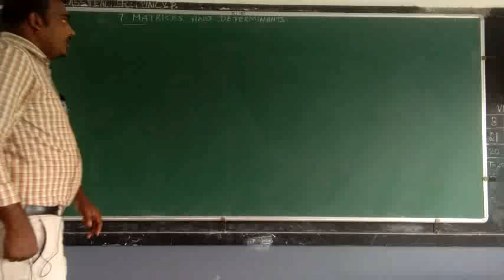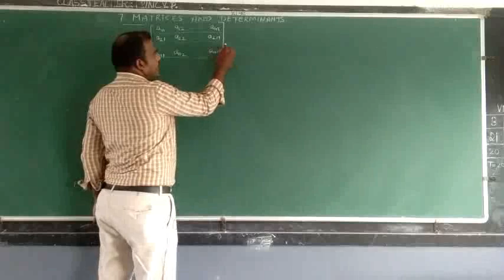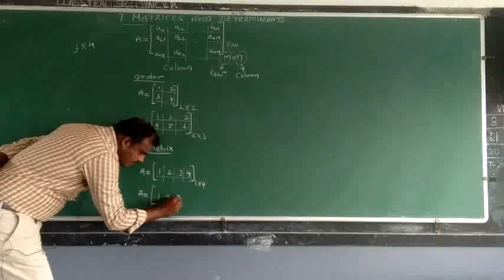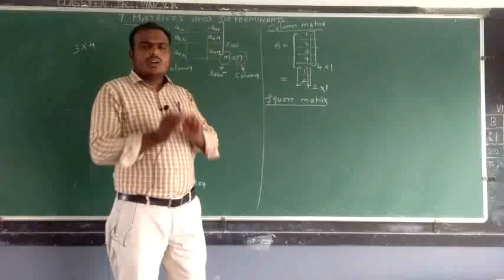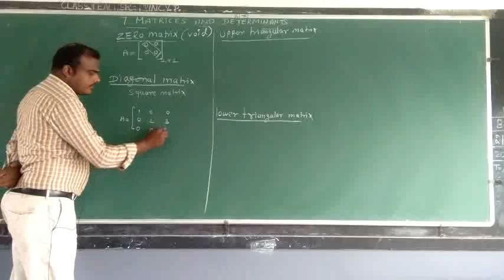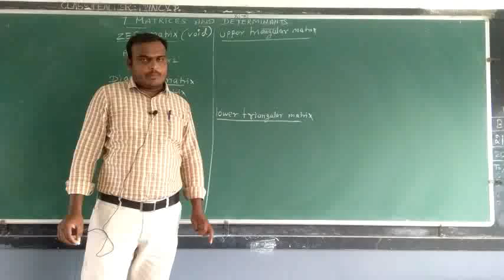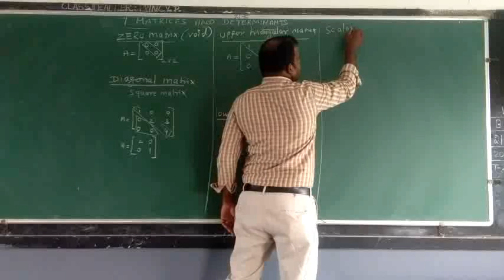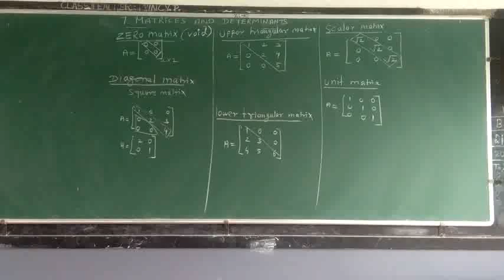Matrices and determinants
Definition and types of matrices